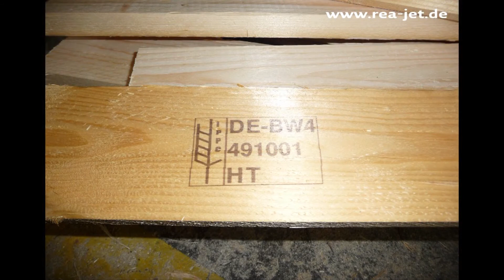marking on wood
In this application, our REA JET HR thermal inkjet marking solutions is marking the IPPC logo onto wooden planks as they move down the production line.

Our REA JET HR printer is a low maintenance marking solutions that is able to print logo’s, barcodes, text and more in high resolution.   The solution uses HP cartridges and has a range of colours and inks to choose from to ensure the best and most visible print result.